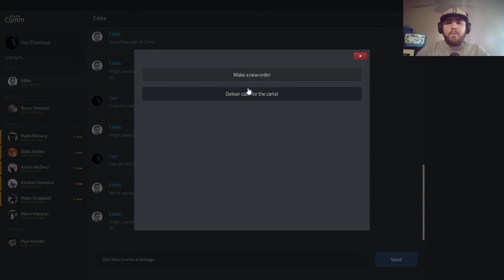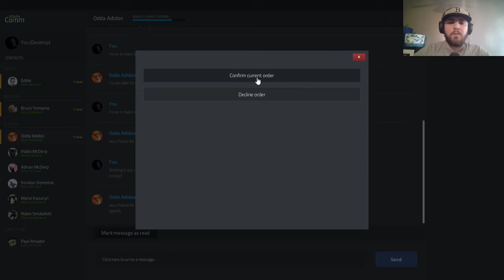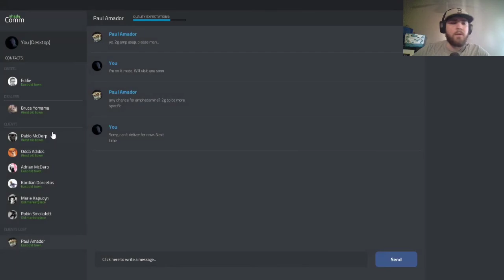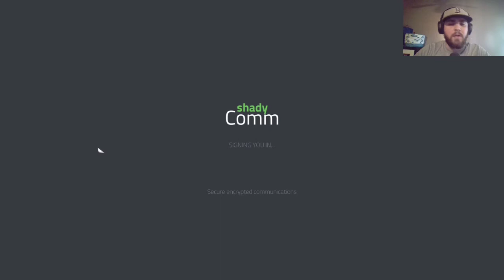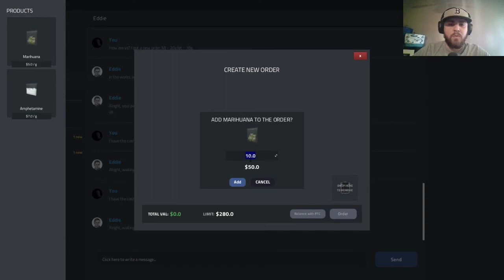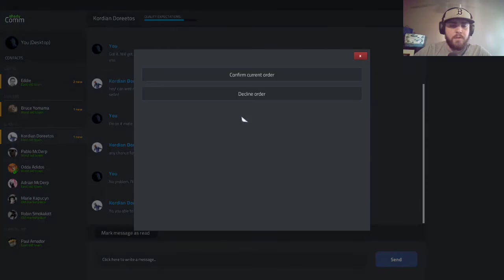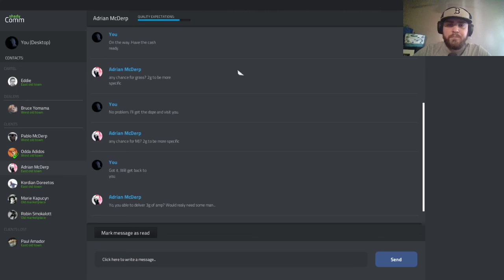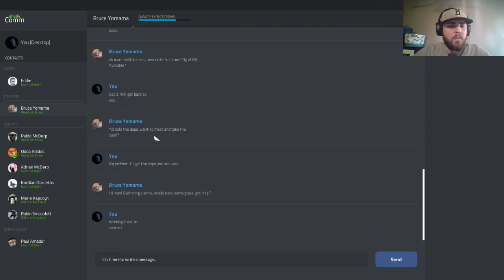REUP SUPPLIES MAKEING MOVES Drug Dealer simulator #5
we make money back we lost